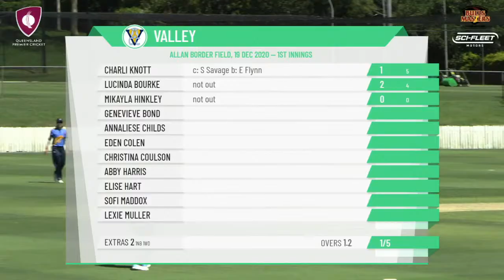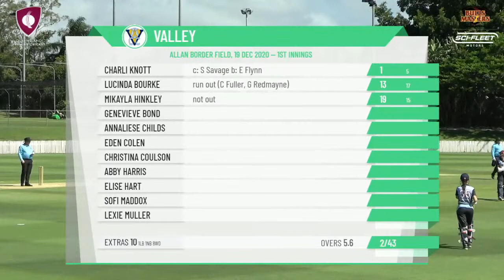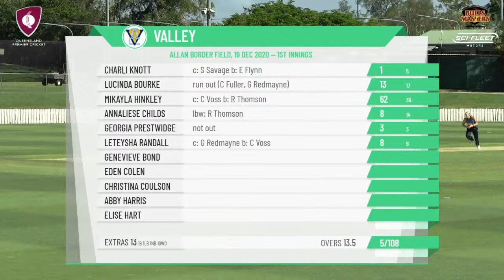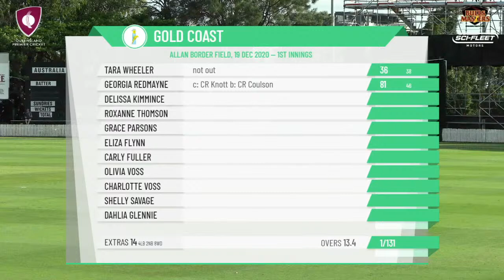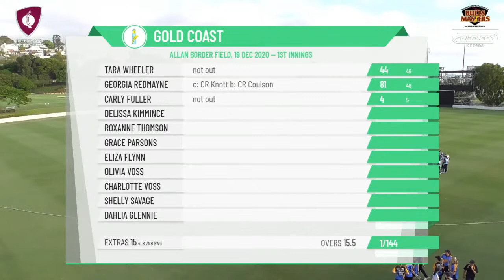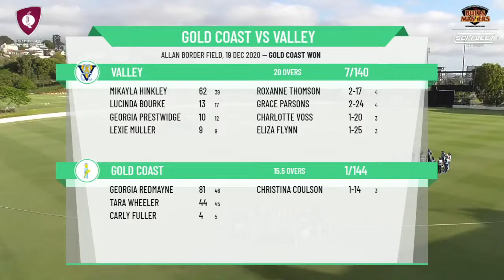QLD Prem C Katherine Raymont Shield Round SF - Gold Coast v Valley